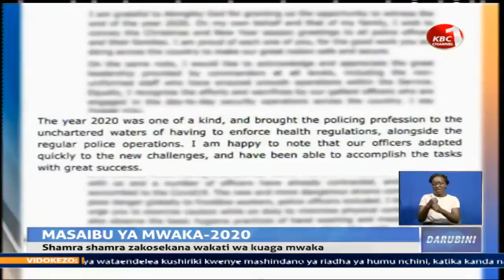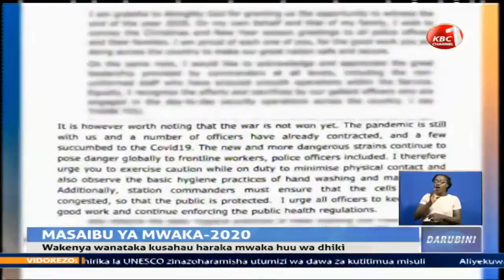Shamrashamra zakosekana wakati wa kuuaga mwaka wa 2020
Mwaka mpya unakaribia kwa shughuli chache ikilinganishwa na miaka ya awali kwasababu ya masharti makali ya kukabilina na msambao wa COVID 19 ambayo yamekatiza mikusanyiko ya watu na shamra shamra.haya yanajiri huku New Zealand na and Australia zikiwa nchiza kwanza kuukaribisha mwaka mpya kwa fataki licha ya marufuku ya mikusanyiko ya watu.safin achieng Ouma anatueleza zaidi.